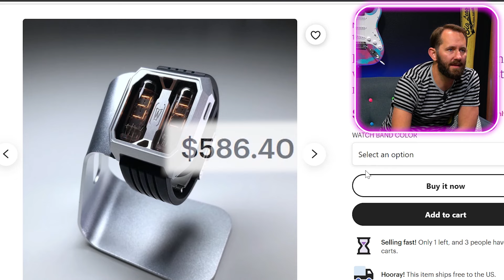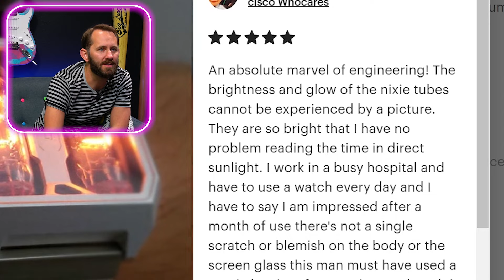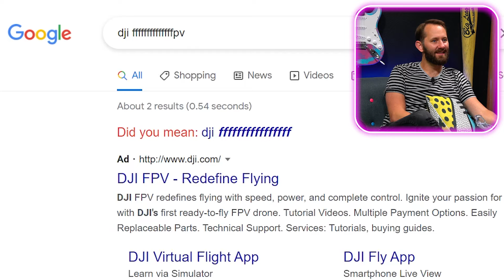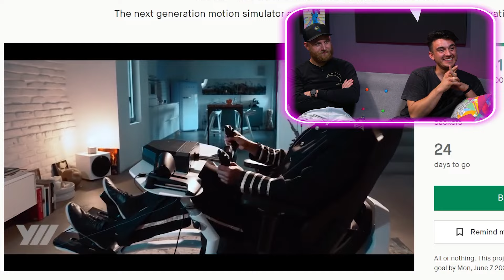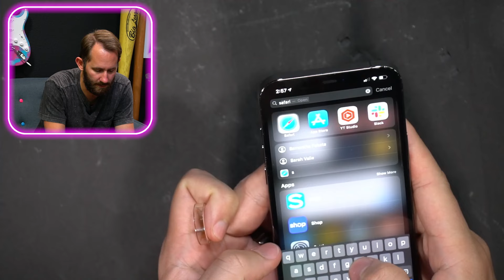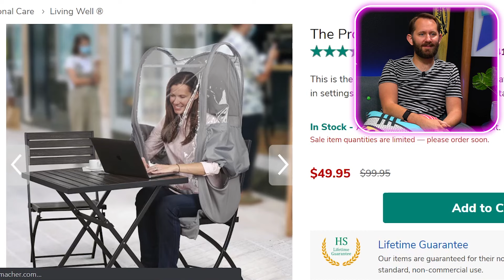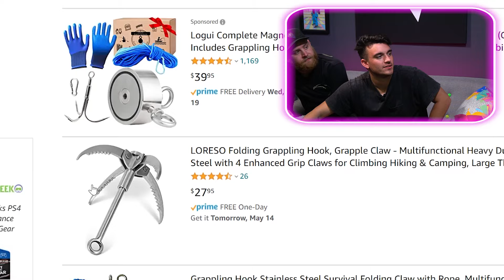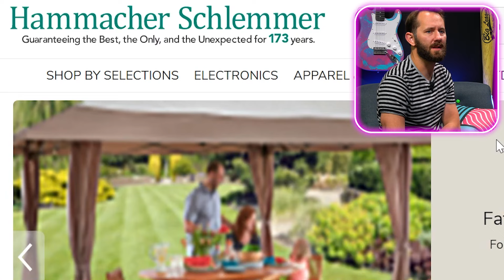10 Products Elon Musk Wishes He Had!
Hey Elon Musk we know you're watching this. Welcome to this episode of Dope or Nope! Make sure you grab X Æ A-Xii and have them sit down and watch with you, because today we've found a bunch of products you're going to need! We look at all of the products even billionaires wish they had, and at a fraction of the price (for some). Let us know your favorite product down below, Elon.

00:00​​​​​​​​​​​​​ - Intro
01:30 - Tesla Tube Watch
04:30 - Projector Glasses For Watching Netflix while Driving
08:34 - Woods Wants A Ring With A Camera Inside
10:23 - The Most Subtle Way To Say You're A Billionaire
12:32 - Use This So The Poor People Don't Touch You
15:18 - All Billionaires Need... A Grappling Hook?
17:28 - Suck Like A Billionaire
19:46 - Golfing In Your House Like A Rich Boi